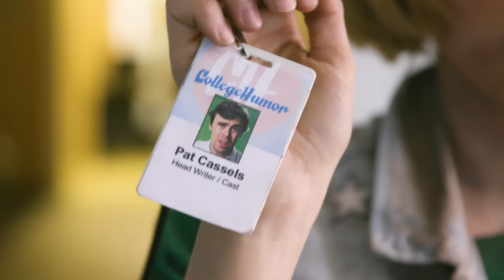I’m Black, Not Poor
CAST
Raphael Chestang
Katie Marovitch
Grant O'Brien
Zac Oyama
Mike Trapp
Ally Beardsley

Julie Birke
Rob O'Connor
Pat Cassels

CREW
Director - Michael Schaubach
Writer - Raphael Chestang
Producer - Shane Crown
Production Coordinator - Francesca McLafferty
Director of Photography - Cooper James
Camera Operator - Brody Anderson
1st AC - John Morrissey
2nd AC/DIT - Alejandro Echevarria
Gaffer - Saul Cervantes
Key Grip - Nathan Krauss
Sound Mixer - Patrick Joyner
HMU - Denise Valentine
President of Original Content - Sam Reich
Senior Vice President of Production - Spencer Griffin
Executive in Charge of Production - Sam Sparks
Production Assistant - Kennya Rivera
Post Production Supervisor - Melissa Balan
Post Production Coordinator - Marissa High
Content Management Supervisor - Theodora Hart
Programming Assistant - Caroline Langella
Editor - Michael Schaubach
Visual Effects & Graphics - TJ Gonzalez
Head Assistant Editor, Post Prod. Systems Engineer - Mark Chernausek
Assistant Editor - Brittany Joyner

Pat Cassels Vignette:
Director - Sammi Cohen
Editor - Sam Geer
Producer - Nick Sala
Production Coordinator - Rudy Jansen
Intern - Helena McGill
Site Rep - David Austin
Director of Photography - Julia Swain
1st AC - Carlos Lopez
2nd AC - Kate Ketcham
Gaffer - Mark Quintos
Key Grip - Will Ramsey
Swing G/E - Kelly Urban
Art PA - Brittany Porter
Hair - Katie Vernon
Sound Mixer - Chris Bennett